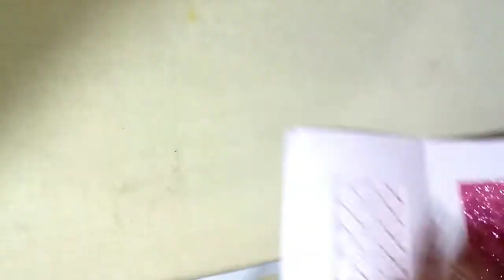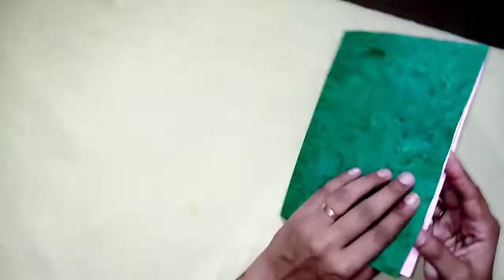HOW TO MAKE PAPER GREETING CARD # PAPER CRAFT# KIDS CRAFT.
HI GUYS TODAY I AM GOING TO SHOW YOU HOE TO MAKE GREETING CARD WITH PAPERS VERY EASY WAY TO LEARN THIS SO PLEASE  SEE THIS VIDEO CAREFULLY.